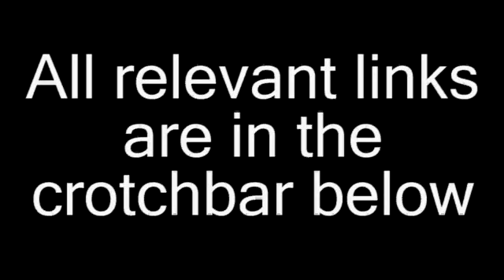Charity blogTV for AIDS Research - Aug 28, 2010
When: Noon 28Aug - Midnight 29Aug (36 hours)

(All money goes directly to the charity, no one involved in the event can touch it)